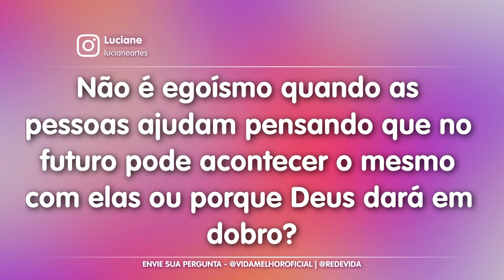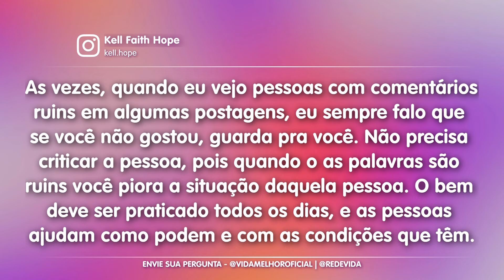Descubra o poder da solidariedade em tempos difíceis com o terapeuta Carlos Florêncio – 17/05/24